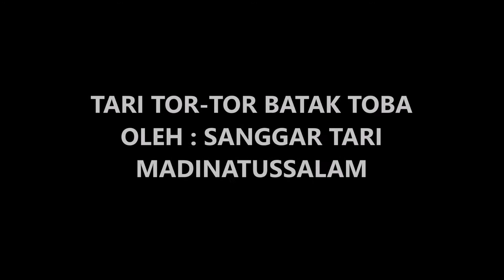Tari Tor-tor Batak Toba "Sanggar Tari Madinatussalam"